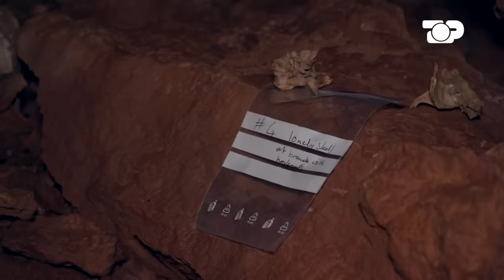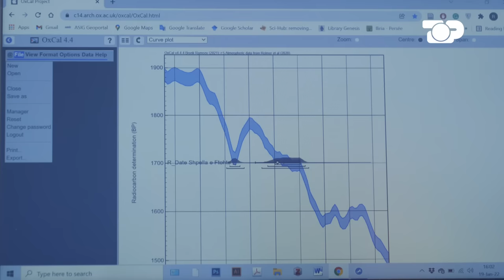Zbulim i madh që ndryshon historinë SHQIPTARE - Gjurmë Shqiptare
Ne 8 maj 2021 zbuluam nje shpelle te mbushur me eshtra njerezore… Analizat e realizuara ne Universitetin e Oxfordit konfirmuan se eshtrat i perkasin periudhes se lashtesise. Por çfare ndodhi me pas ? Cilat jane te fshehtat qe ruhen ende ne kete shpelle?